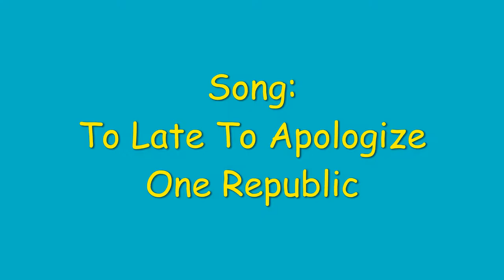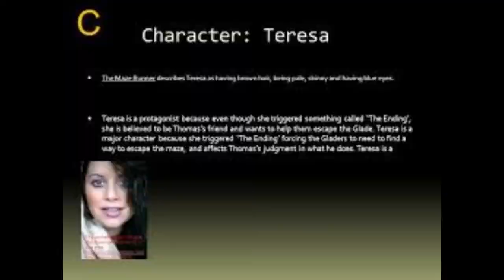Kaya Scodelario's Music Video (Teresa)